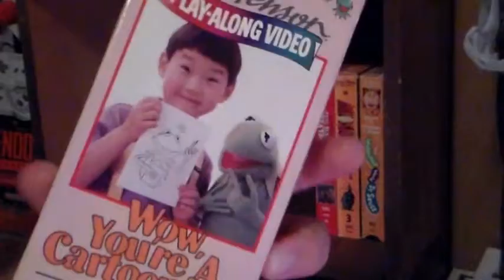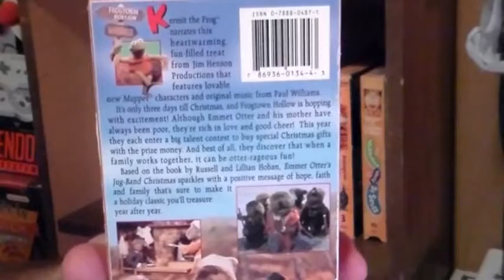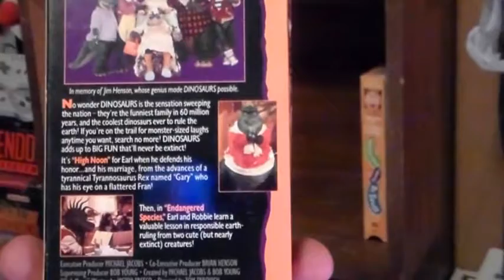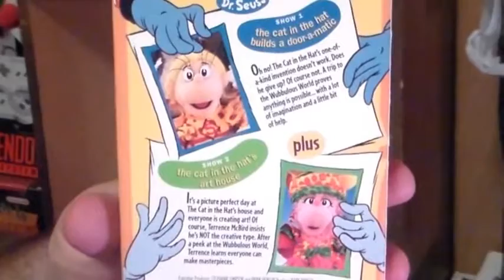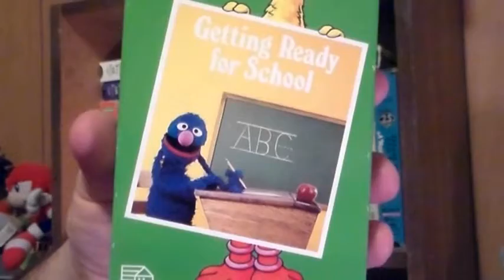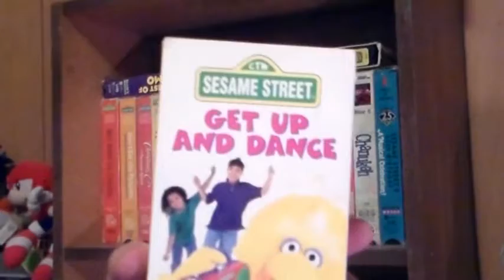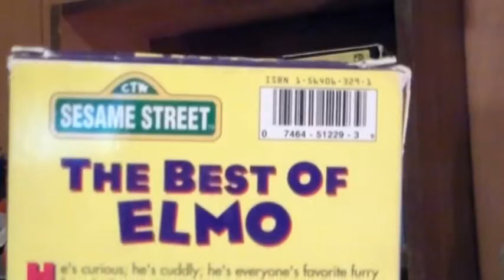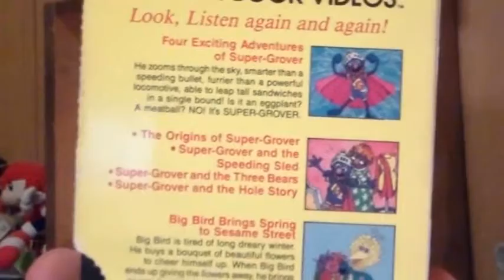VHS Collection Part 2 Vol 1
This is Part 2 of Vol. 1. These you'll see most of my Muppet and Sesame Street VHS tapes that i have acquired over the years. Also i have shorten the video by at least 7 minutes shorter then my first video. I wished i could keep them under 7 or 8 minutes long but that would take forever to get these filmed and then edited together. I'll have another video up by next Tuesday.